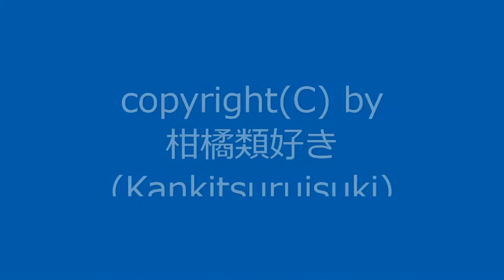【自作曲 / Original Music】 自作曲をまとめて動画にしてみました。(その12)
10秒未満の短い曲(ジングル)を中心に、8曲まとめて動画にしてみました。

00:00 ～ 『ジングルその7』
00:07 ～ 『ジングルその8』
00:14 ～ 『ジングルその9』
00:20 ～ 『ジングルその10』
00:30 ～ 『ジングルその11』
00:34 ～ 『ジングルその12』
00:42 ～ 『ピンチその2』
00:55 ～ 『ジングルその13』